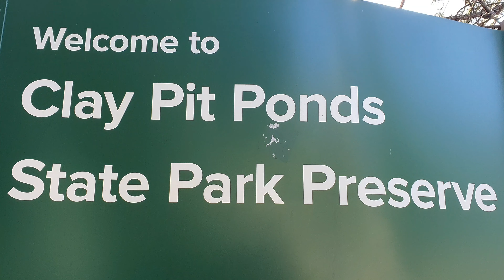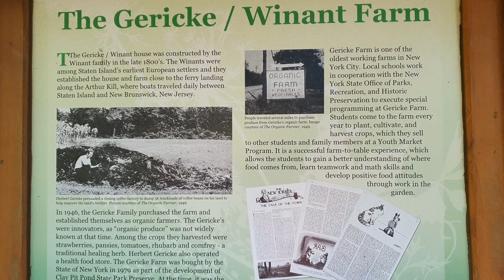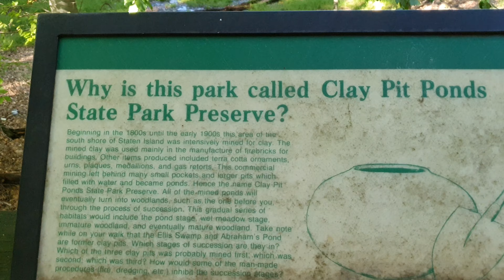Sunday walk in Clay Pit Ponds State Park.